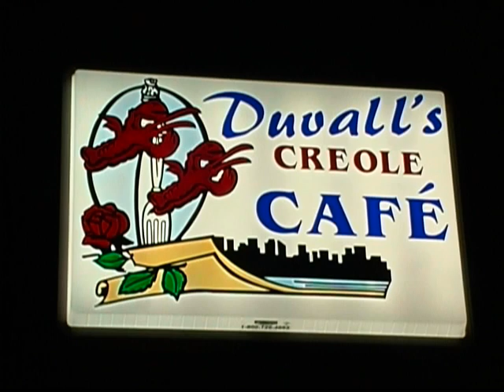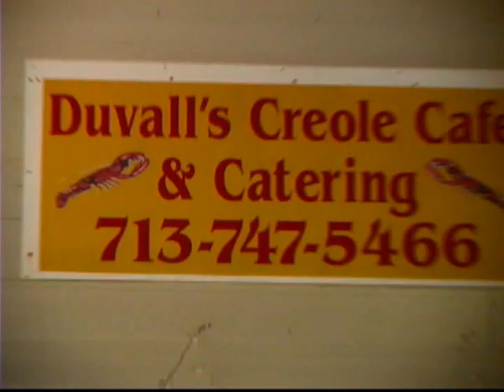SPACE CITY LIMO & BENZ & DUVALL'S CREOLE CAFE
2002 Duvall traded in his rag top Benz for a family sedan.
Duvall's Space City Limo
Duvall's Creole Cafe & Catering.